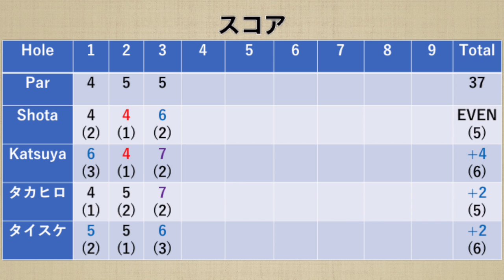512Yならアイアンで余裕のツーオン！ ダブルス対決atブリストルヒルゴルフクラブ H1-3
Katsuya+3です
この動画の続きのPartはこちらから